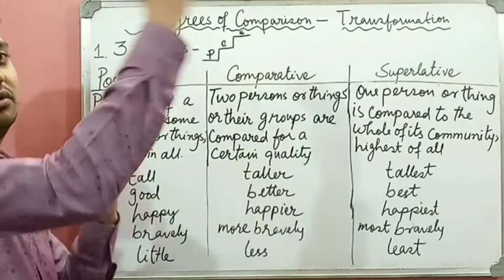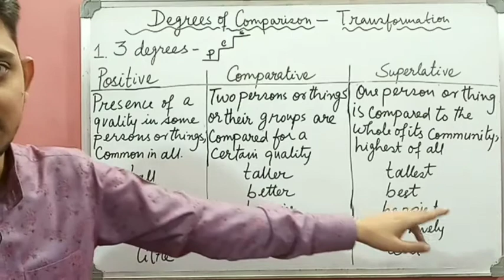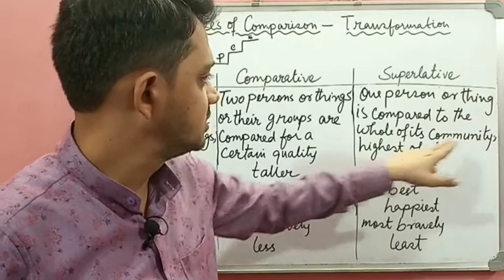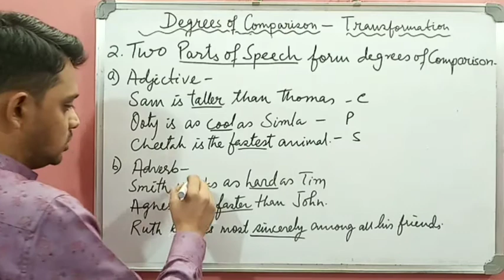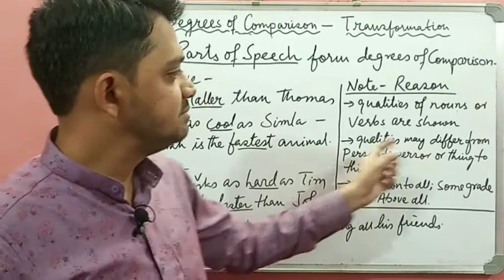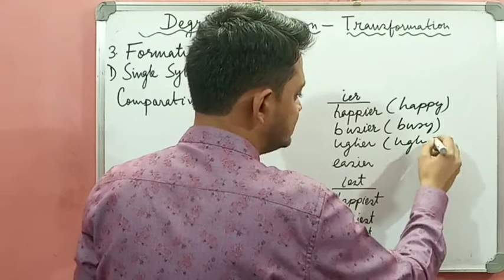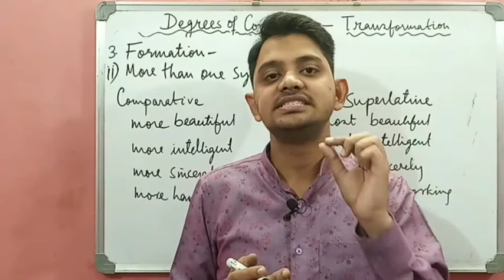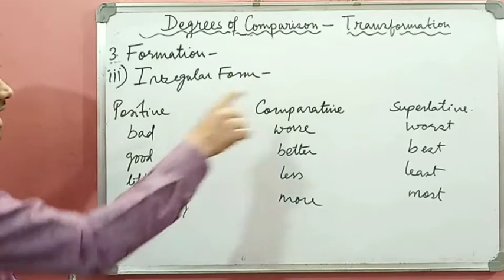Degrees of Comparison-1 | Transformation of sentences | Learn in Hindi| English Grammar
Degrees of Comparison | Learns Degrees of Comparison in Hindi | Learn Transformation of Degrees of Comparison | Interchange of Degrees of Comparison | Degrees of Comparison of Adjectives | Degrees of Comparison of Adverbs.

Here the links for other important scenes of The Merchant of Venice-

CTET, WBCS, WBPSC, UPSC, Competitive Exams